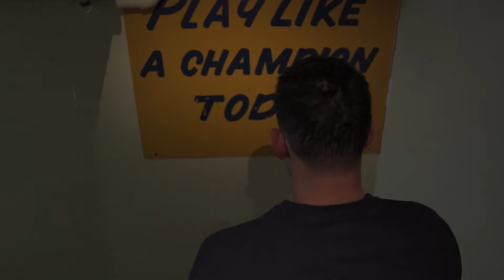IrishBouNDXX | Tosh Baker